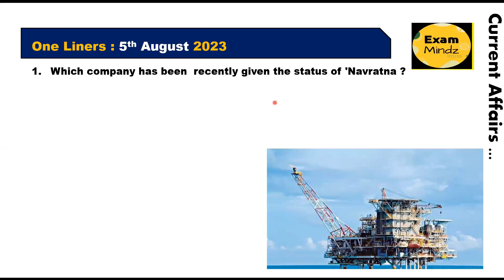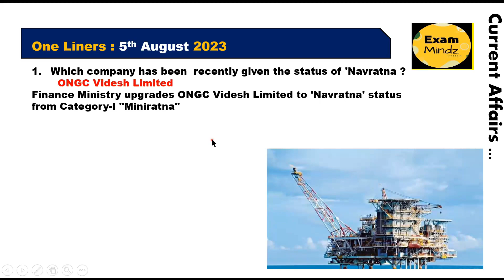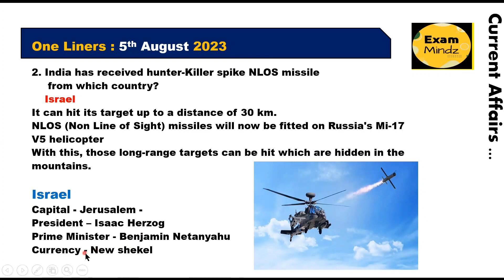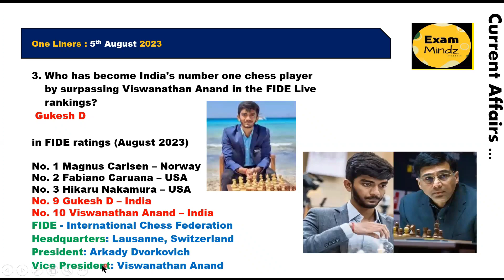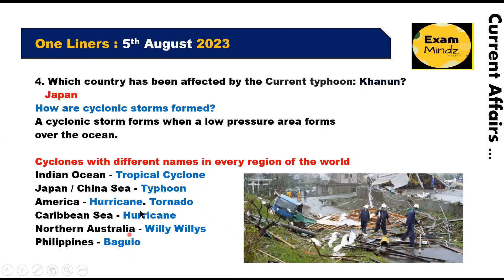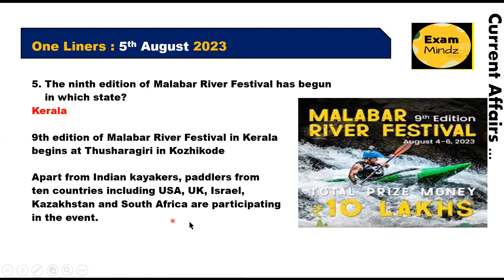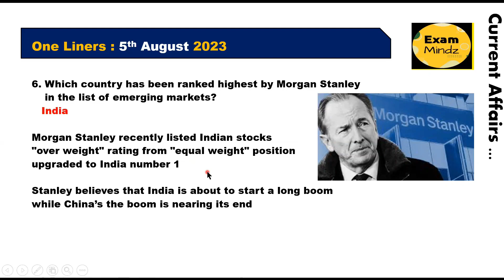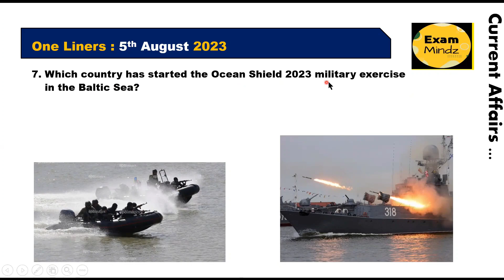5th August 2023 | Current Affairs | Current Affairs Today | MCQ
Important Current Affairs for All Competitive Exams Preparation. Current General Awareness Session for Government Exams Preparation with GK Questions and Answers.